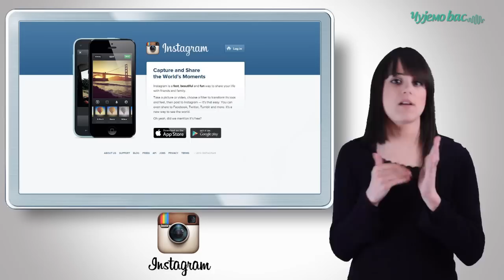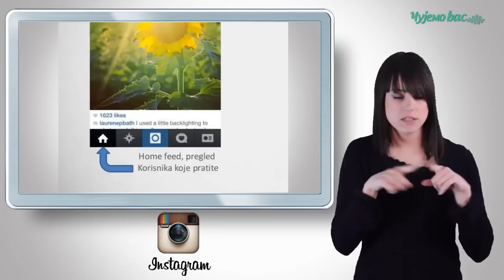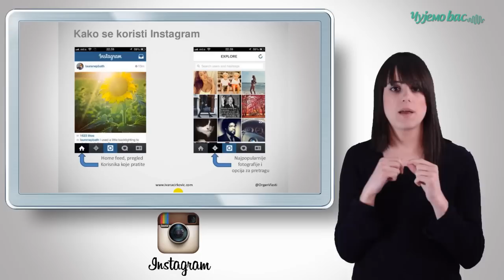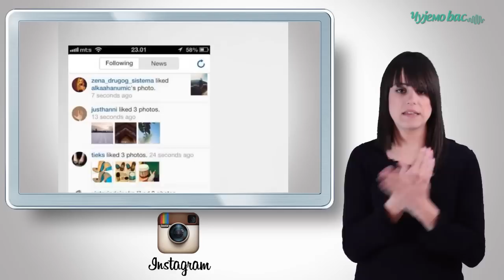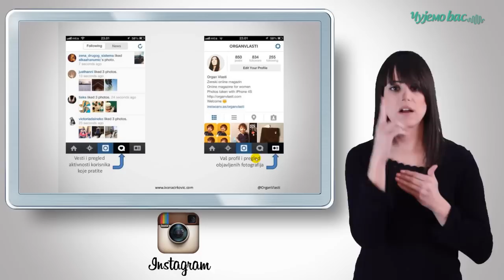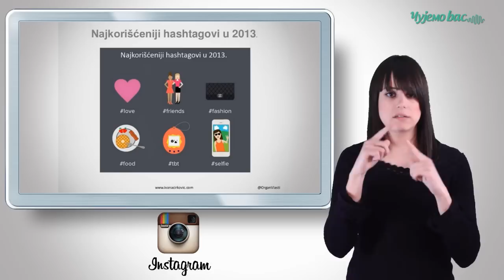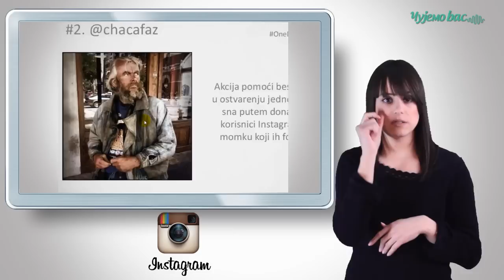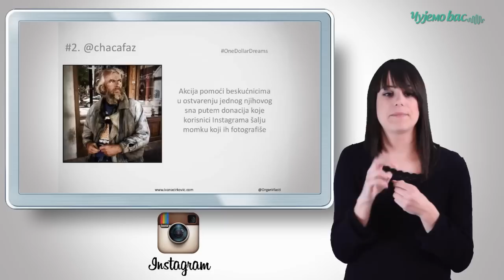ZNAKOVNI ON LINE - INSTAGRAM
Započnite svoju zanimljivu foto avanturu putem INSTAGRAMA, najpopularnije aplikacije i duštvene mreže.
Podelite svoje fotografije sa vašim prijateljima.